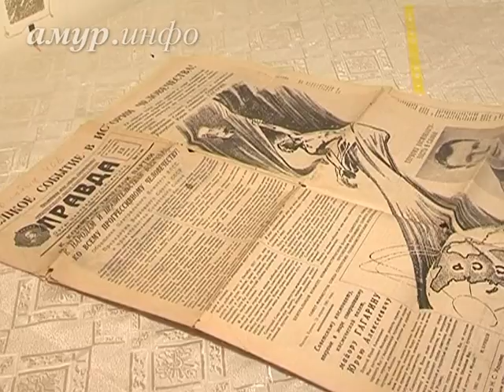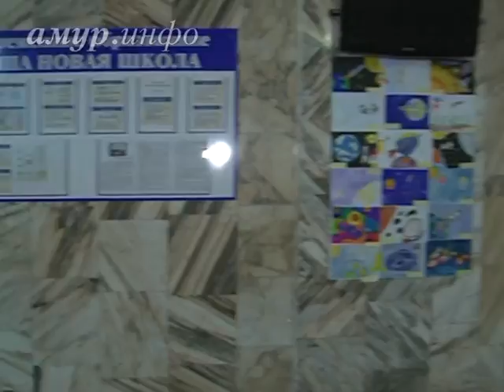Почётный житель, школа имени Гагарина, космодром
Что связывает Приамурье с космосом Ссылка на сайт / Видео предоставлено ТК "Альфа канал"